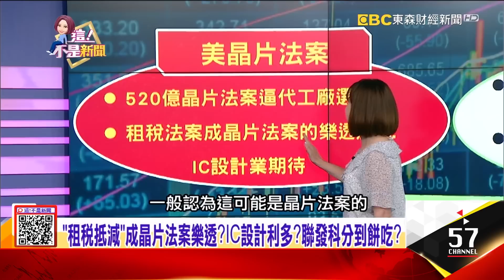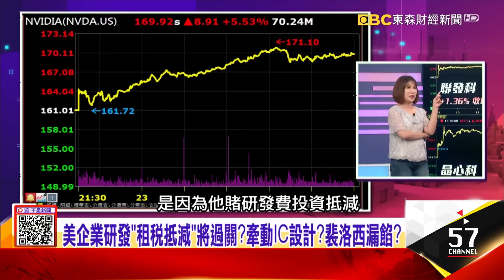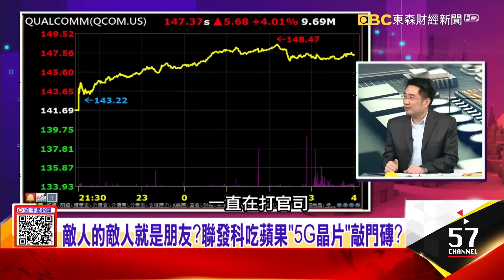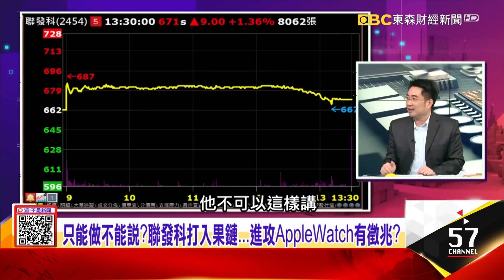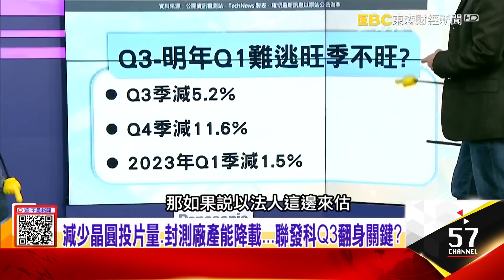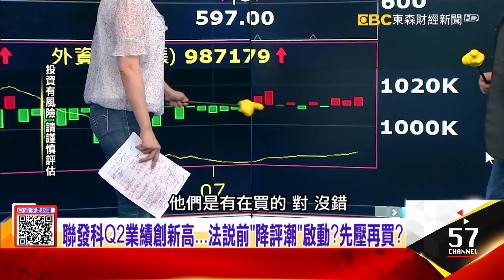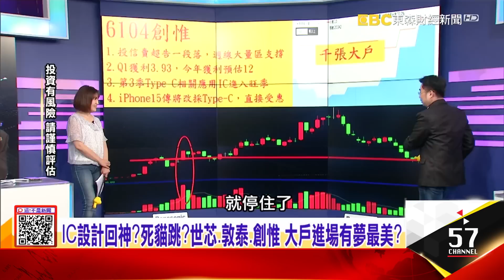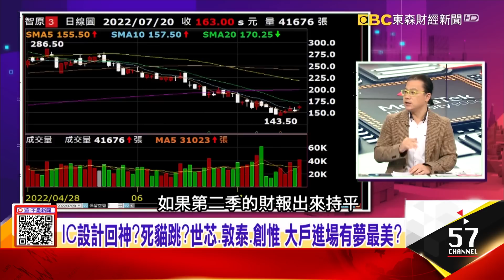敵人的敵人就是朋友？聯發科吃蘋果「5G晶片」敲門磚？減少晶圓投片量、封測廠產能降載...聯發科Q3翻身關鍵？ -【這！不是新聞 精華篇】20220720-2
美企業研發「租稅抵減」將過關？牽動IC設計？裴洛西漏餡？
敵人的敵人就是朋友？聯發科吃蘋果「5G晶片」敲門磚？
減少晶圓投片量、封測廠產能降載...聯發科Q3翻身關鍵？